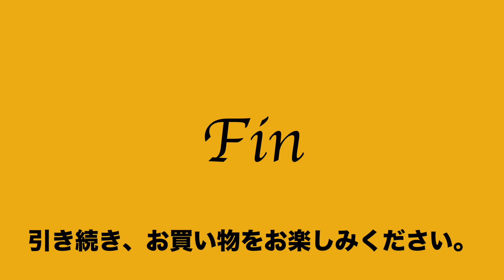ヤフオク2020:07:10 アイムプロダクト ショルダーバッグ